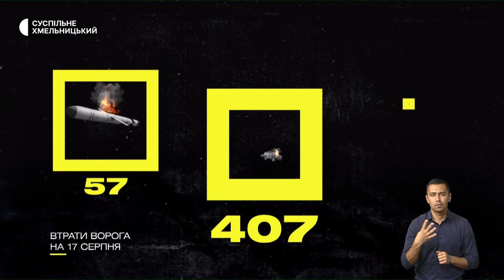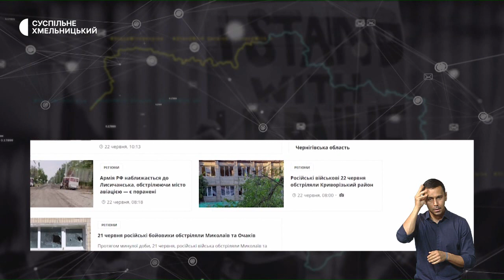Прощання з військовослужбовцями, благодійний велопробіг, плетуть маскувальні сітки | 17.08.2022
У Хмельницькому попрощалися із двома військовослужбовцями, які загинули на війні. У спортивному одязі та на велосипедах: в обласному центрі відбувся благодійний велозабіг на підтримку ЗСУ. Хто брав участь? Плетуть сітки від початку повномасштабного вторгнення: скільки маскувальних сіток передали освітяни з однієї хмельницької школи?